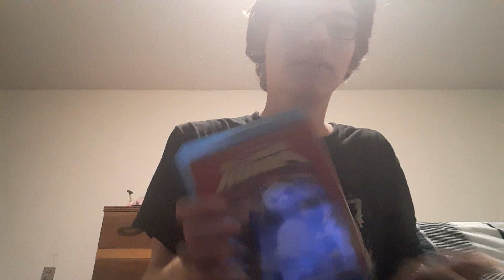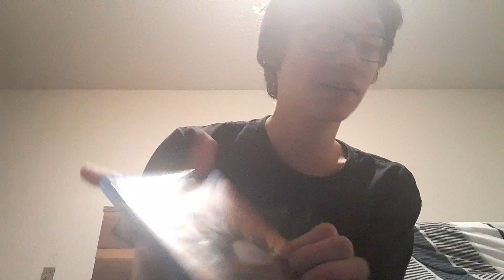review of Kung fu panda on blueray